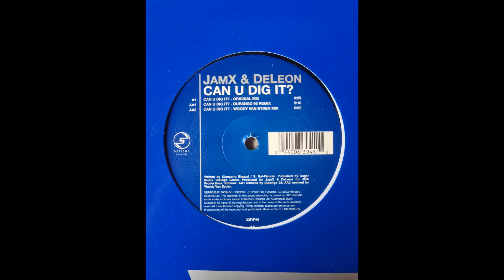JamX & DeLeon - Can You Dig It (Original Mix)